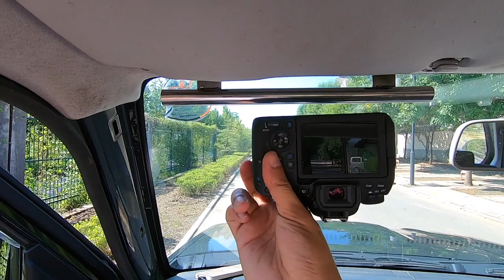如何打造1辆世界上独有、适合单人单车的JIMNY(上)？